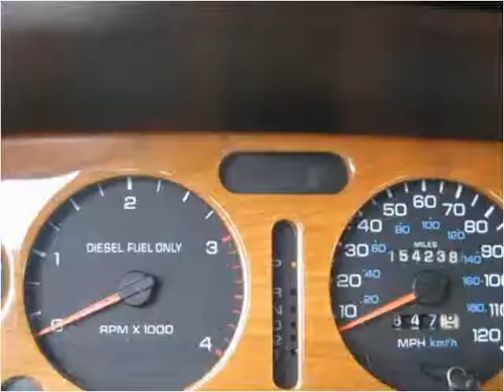1996 Dodge Ram 3500 Used Cars Florence AL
This 1996 Dodge Ram 3500 is available from Steve Ames Motors.